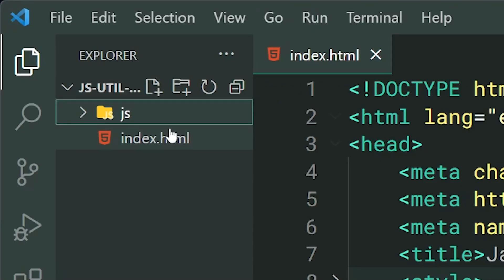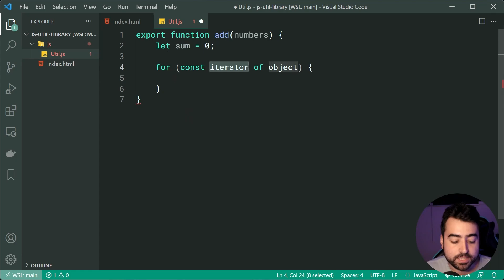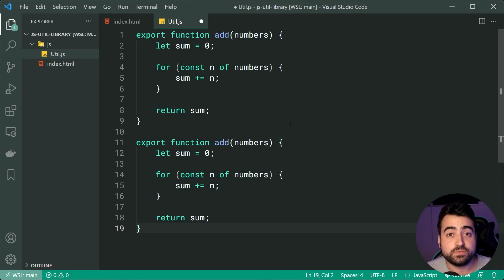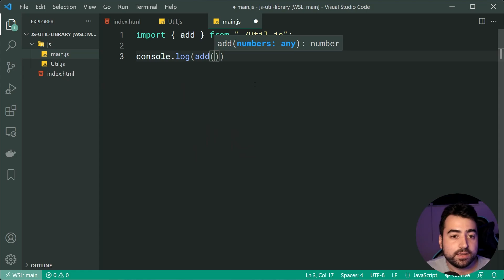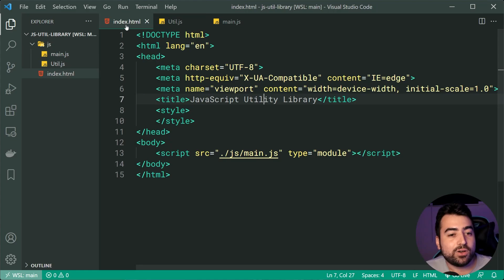How to Create Your Own JavaScript Library with Modules (Import/Export)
In today's video I'll show you how easy it is to create your own JavaScript utility library using ES6 modules and the import/export syntax.

You can use this library to store helper functions for DOM manipulation, string manipulation, array manipulation, math etc.